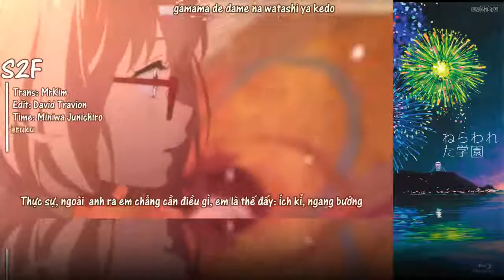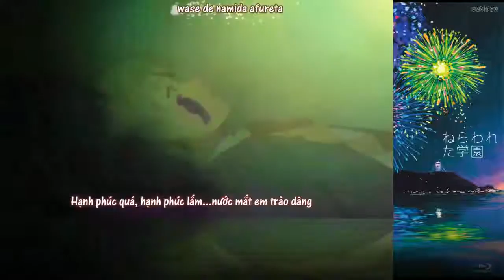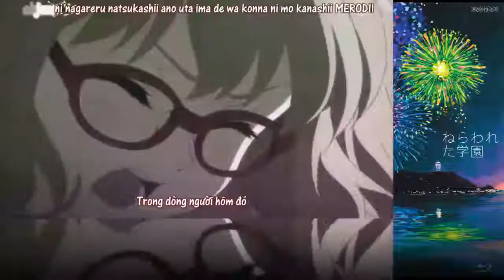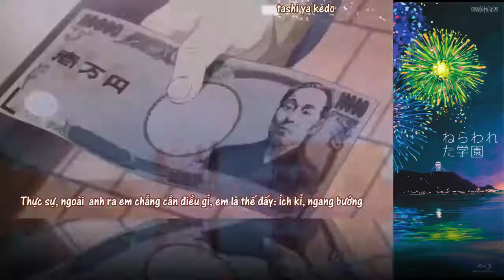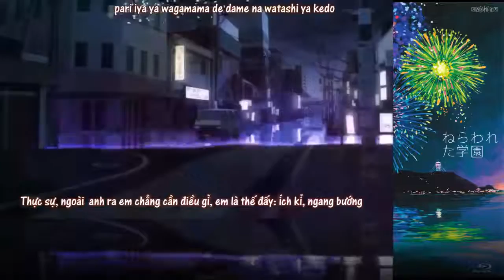S2F Mou Ichido Dake RSP Vietsub